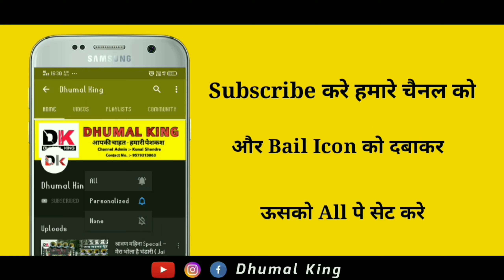Ganesh Krupa Dhumal Nagpur ( सुपरहिट गणेश आरती ) | Ganesh Visarjan Nagpur 19 | Dhumal King 2019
इस चैनल मे आपको सभी धुमाल के विडिओ अच्छे  क्वालिटी मे मिलेंगे!
और अच्छे विडीओ पाने के लिए हमारे चैनल को  Subscribe करे और ऊसके बाजु वाले bail icon (🔔) को भी दबा देना ताकी मे जो भी नया विडिओ डालु उनकी Notification तुरंत आपके पास पोच जाये !

Apko Hamare Channel Ki Vedio Kaise Lagi Comment Me Jarur Bataye